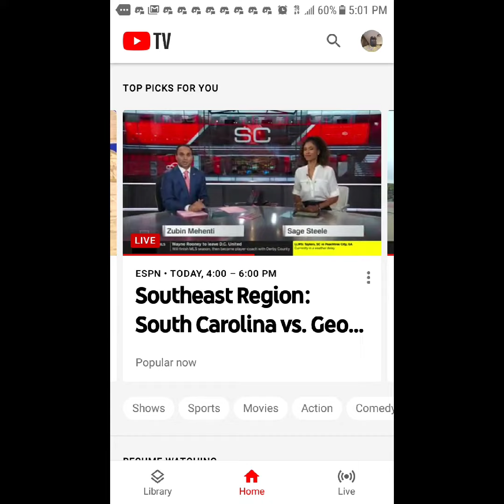I Watched TV On August 6th 2019